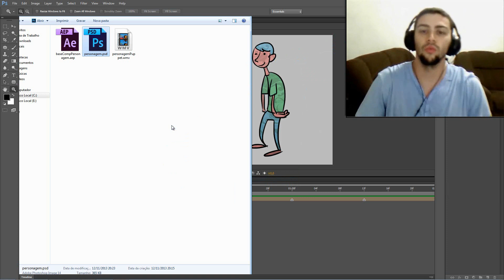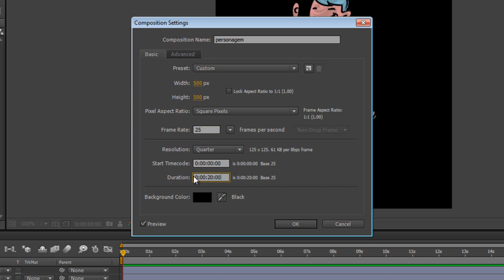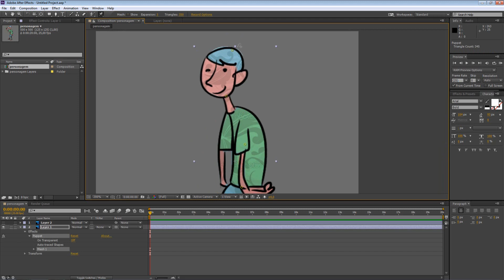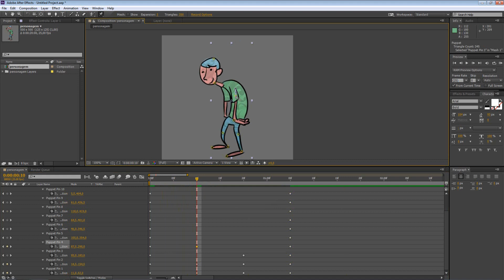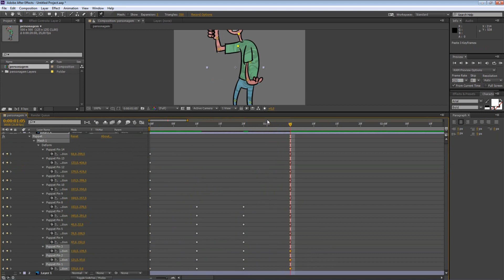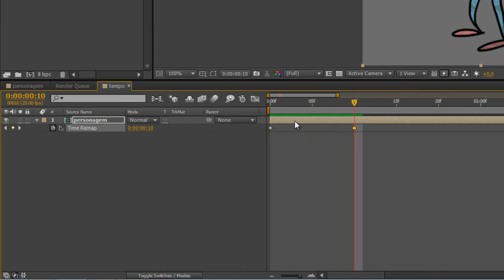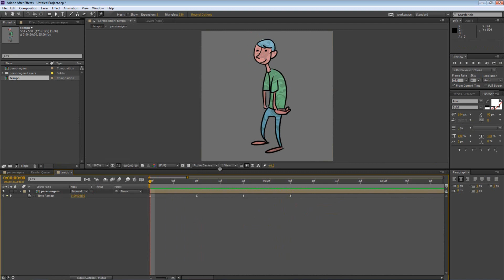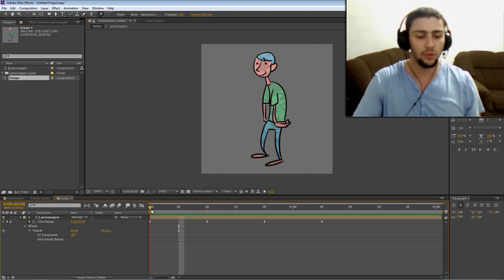Tutorial (After Effects) - Personagem animado com 2 frames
(É só colocar o cupom na hora de fazer a compra)